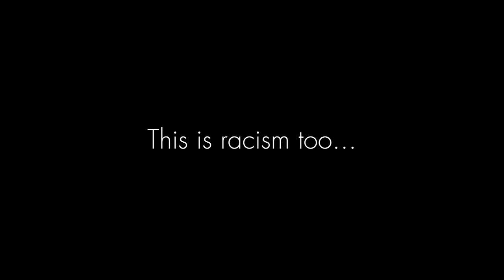Meeting at the park